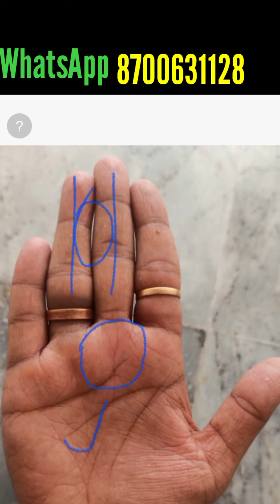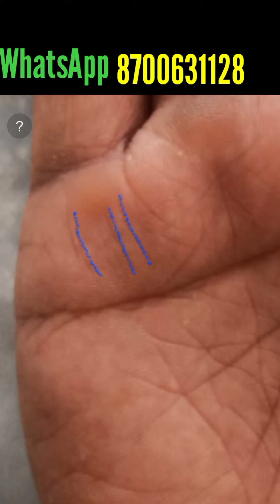जीवन को समस्याओं के भँवर में फंसाती हैं ऐंसी लकीरें ।।। Palmistry Astrology in Hindi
दोस्तों मैं दिनाँक 29, 30 व 31 जुलाई 2023 को आप लोगों के बीच दिल्ली में रहूंगा